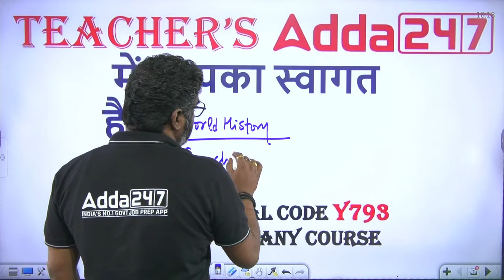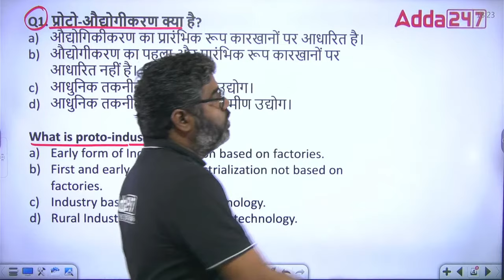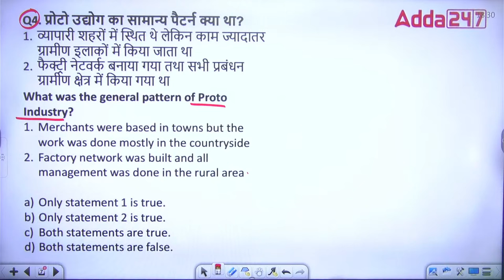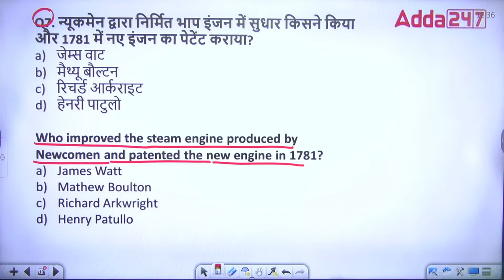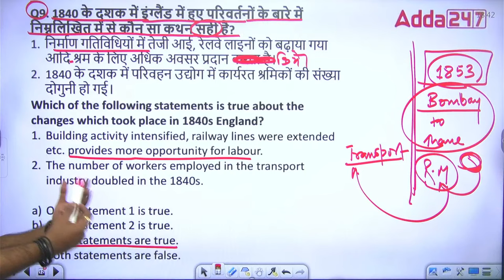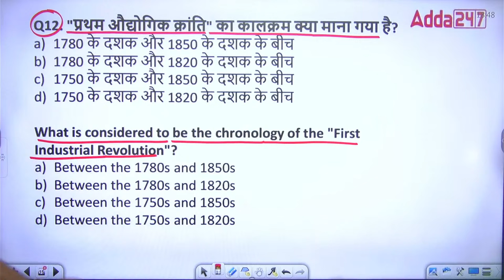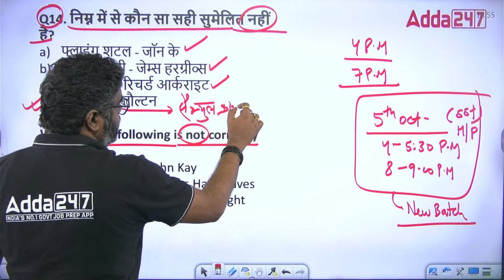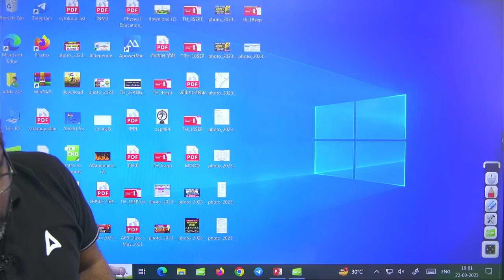HTET/EMRS/DSSSB TGT SST Classes 2023 | World History MCQs #3 | SST By Sunny Sir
LATEST  UPDATE और FREE PDF क लिए Link पर क्लिक करें :-

Welcome to Teachers Adda247 - India's Leading Teaching Exams Preparation Channel. Prepare for CTET, EMRS, Bihar STET, HTET, Bihar TET, UPTET, DSSSB, KVS, SUPER TET, REET, MPTET, RPSC and Other State Teaching Exams. for FREE to watch Demo Videos, Course Content, Current Affairs & Exam-Wise Content Etc.